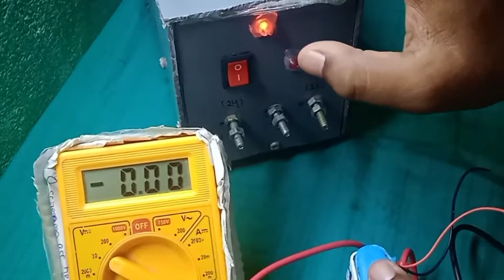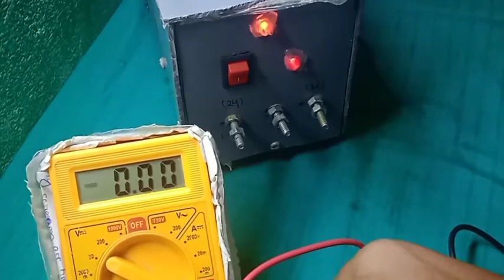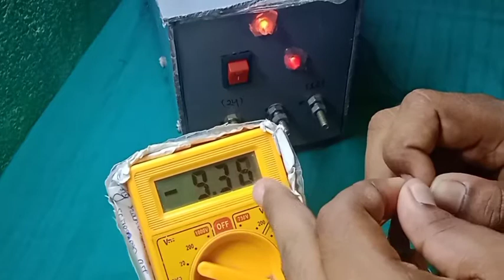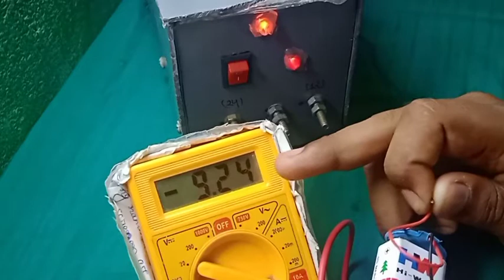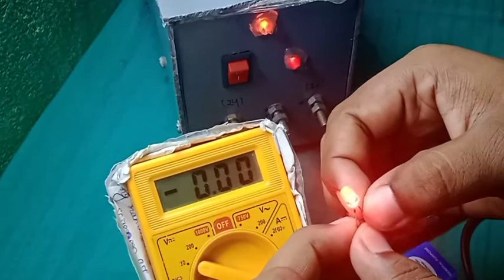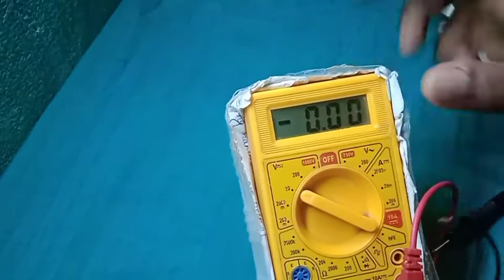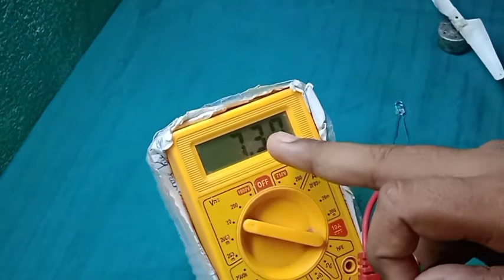9volt ki Battery 100% charge kare || How to charge 9v battery || New idea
Hello friend aaj is video me ham 9v ki battery ko charge karne janenge yeh video 100% real hai koi fake video nahi isme aapko live battery charge  karke dikhya hai thanks for visiting here.

9volt ki Battery 100% charge kare || How to charge 9v battery || New idea

Akash creative